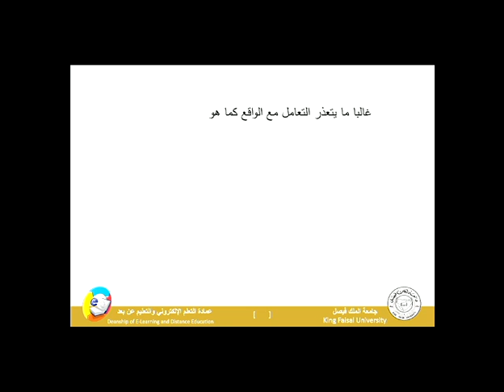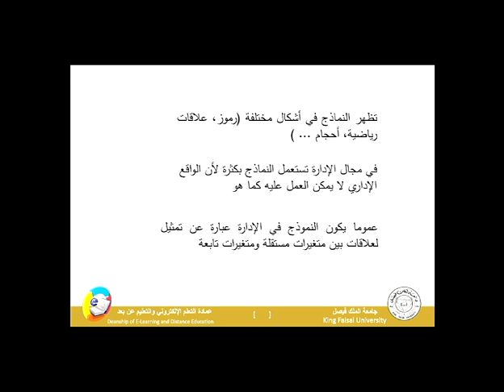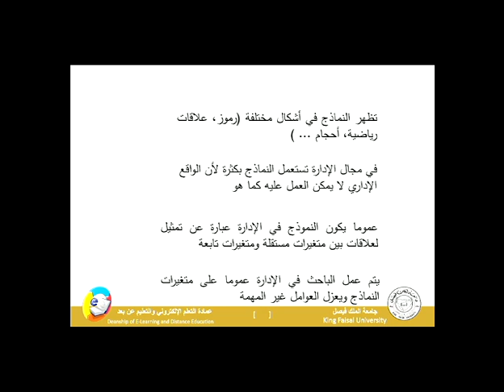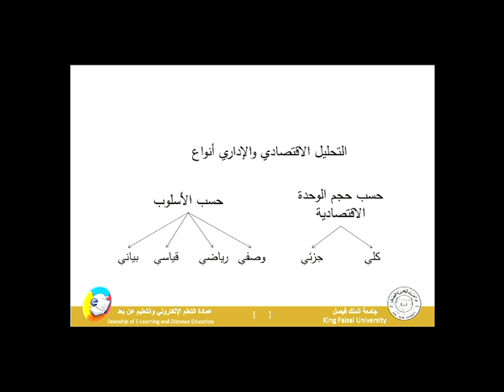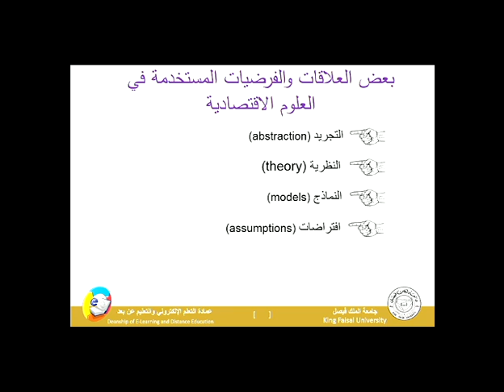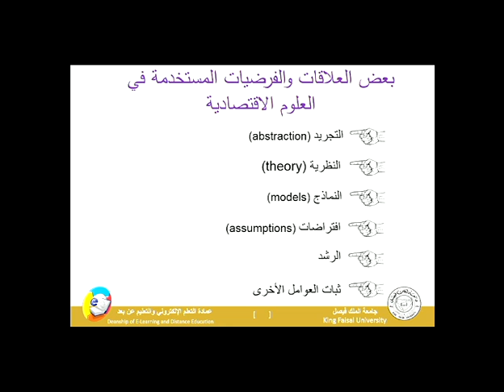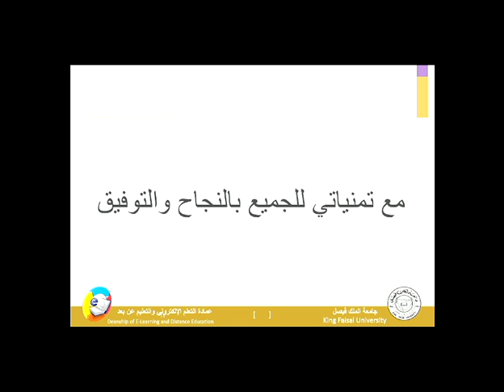اساسيات البحث العلمي / المحاضرة الثانية